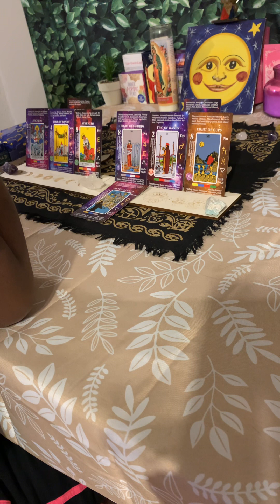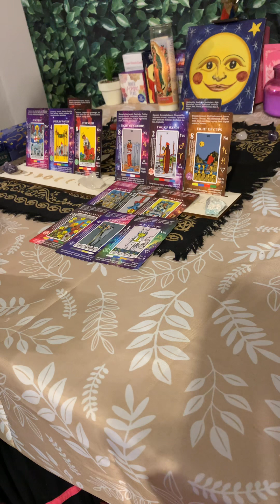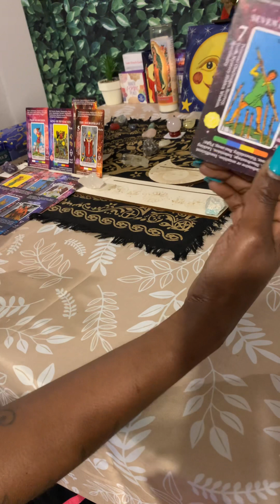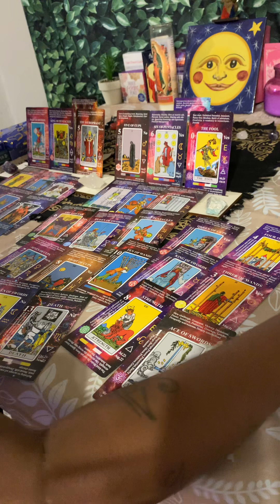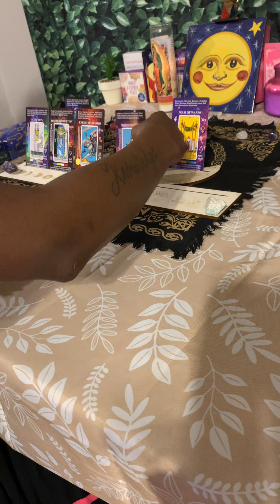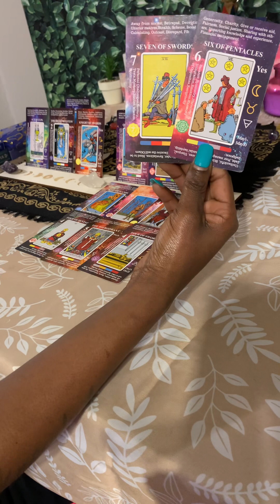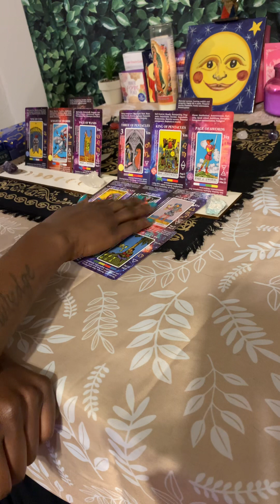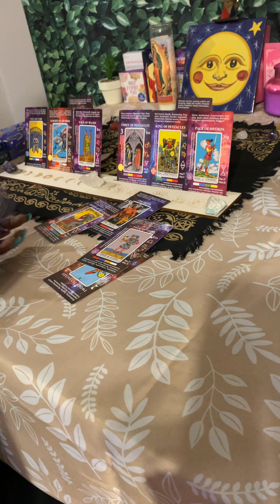Leo ♌️: Someone wants to communicate with you 😯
These are generalized so they may or may not apply to everyone.
This is not intended to substitute medical care or therapy.
Thank you very much for the subscribes, likes and shares.

DO NOT make life-changing decisions based on internal knowledge.

ALERT: SCAMMER!

Accept no personal  tarot card reading invitations from the comment section.

Someone is impersonating me in order to defraud you.